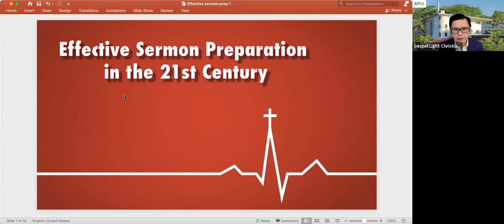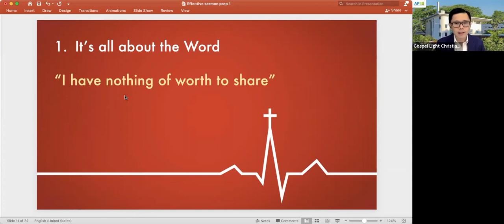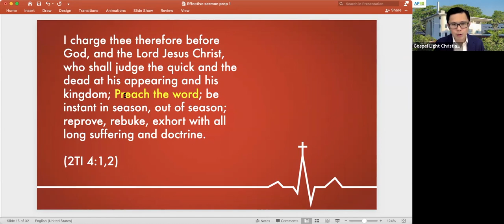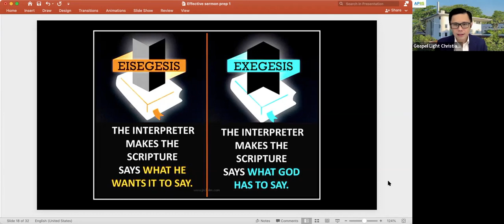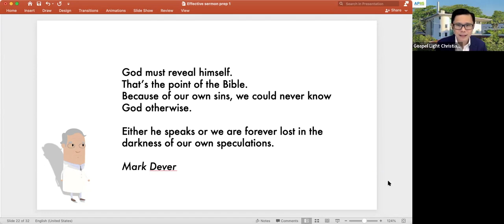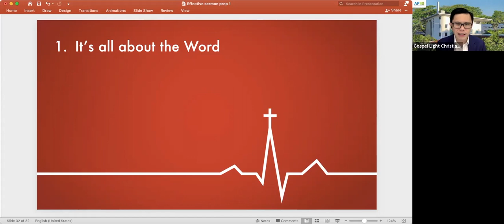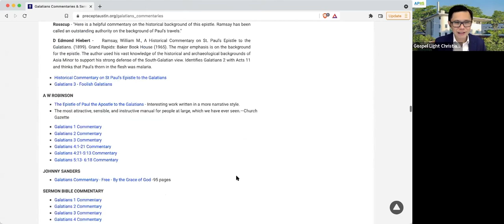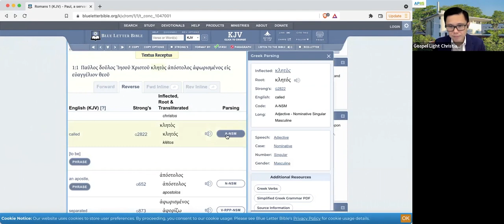Effective Sermon preparation in 21st Century 1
BIBLE SCHOOL  APIIS - WEEK 46

Effective Sermon preparation in 21st Century

Session 1 “It’s all about the Word”

Preaching must begin with the admission “I have
nothing of eternal worth to give to people!” Only then
will we resort to the Word of God ALONE as the source
of our preaching.

The Word of God reveals the God of the Word. Without
God’s revelation, God cannot be accurately known via

human imagination or rationalisation. Left to our sin-
darkened minds, we will only come up with counterfeit

idols. That is why the preaching of God’s Word is so
crucial for people to have a right relationship with God,
and for a healthy church.

This session will also introduce the students to simple,
free, easily-accessible resources online that will
transform your sermon preparation processes.